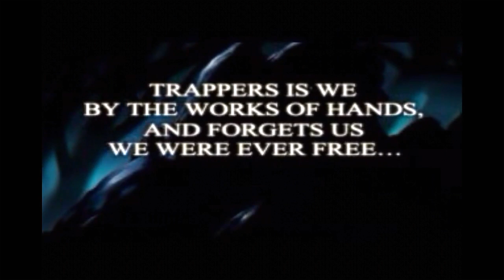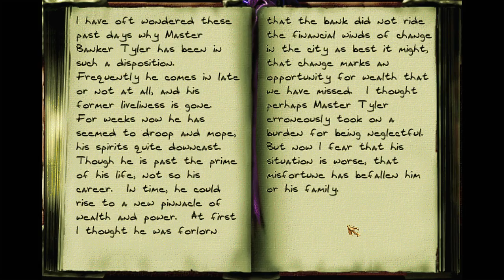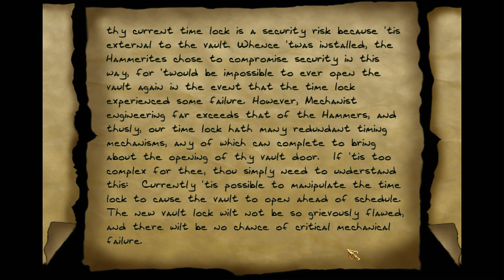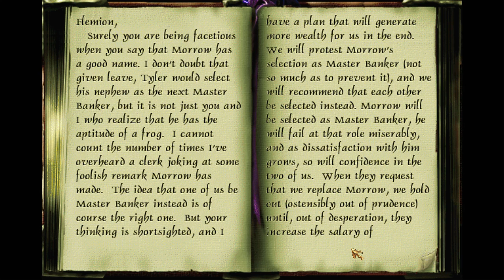LP │ Thief 2: Metal Age │ 07 │ First City Bank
Sneaking in the first city bank in an attempt to access the main vault. This should be a challenging target even for us.